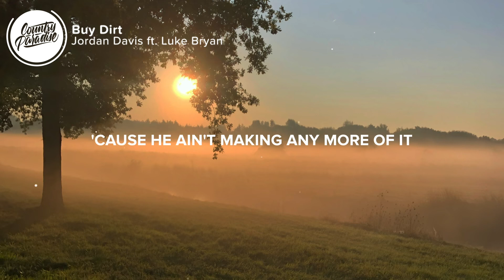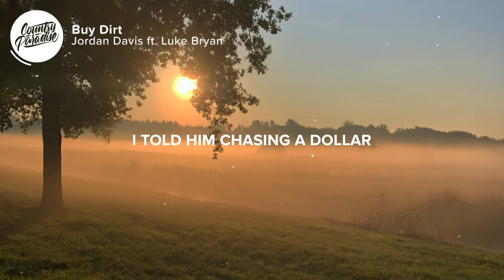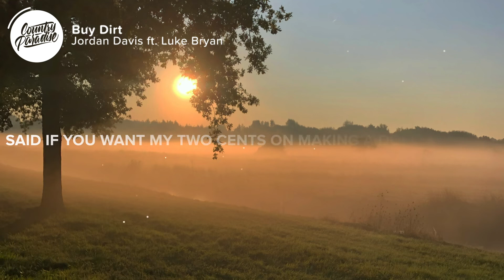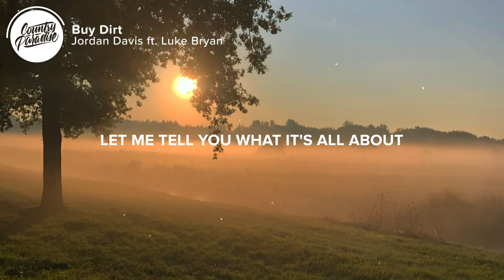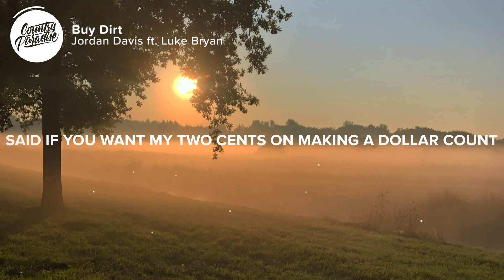[ 1 HOUR ] Jordan Davis ft. Luke Bryan - Buy Dirt (Lyrics)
⏬ Listen to Jordan Davis - Buy Dirt (ft. Luke Bryan) from his brand new EP

⚡️ You can't buy happiness, but you can buy dirt

🎤 Lyrics: Jordan Davis - Buy Dirt (ft. Luke Bryan)

[Verse 1: Jordan Davis]
A few days 'fore he turned 80
He was sitting out back in a rocker
He said, "What you been up to lately?"
I told him chasing a dollar
And in between sips of coffee
He poured this wisdom out
Said if you want my two cents on making a dollar count

[Chorus: Jordan Davis]
Buy dirt
Send your prayers up and your roots down deep
And watch their pencil marks and the grass in the yard
All grow up
'Cause the truth about it is it all goes by real quick

[Verse 2: Luke Bryan]
Before you get caught on that ladder
Let me tell you what it's all about
Find you a few things that matter
That you can put a fence around
And then he laid it out

[Chorus: Jordan Davis & Luke Bryan]
Buy dirt
All grow up
You can buy dirt

[Bridge: Jordan Davis & Luke Bryan]
And thank the good Lord for it
'Cause He ain't making any more of it

Songwriters: Jacob Davis, Jordan Davis, Josh Jenkins, and Matt Jenkins
Producer: Paul DiGiovanni

👨‍💻 If you like "Jordan Davis - Buy Dirt (ft. Luke Bryan)" check out these other tracks:

- Teddy Robb - Heaven on Dirt (Lyrics)
- Russell Dickerson - Southern Symphony (Lyrics)
- Niko Moon - Paradise to Me (Lyrics)
- LANCO - What I See (Lyrics)
- Jordan Davis - Need To Not (Lyrics)

Picture credit
📷 Lieve Ransijn

👩‍💻 Share Jordan Davis - Buy Dirt (ft. Luke Bryan) with your friends!